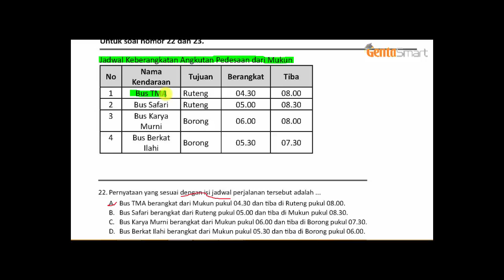Bahasa Indonesia SD no 22